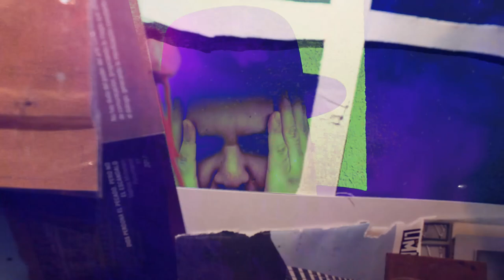El Trio Trementina - El Pez Gitano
El Pez Gitano

El Trio Trementina (Composición  y letra):
Lucas Rueckner Huerta – Voz
Miguel Gistau – Guitarra
Juan Pablo Egúsquiza – Contrabajo

Guión, Producción y Dirección: Pa'ati Uth
Co-dirección, Edición, Post-producción y Fx: Sebastian Suarez
Producción, Guión y Dirección de arte: Juan Pablo Egúsquiza
Guión y Dirección de arte: Lucas Rueckner Huerta
Productor Ejecutivo: Miguel Gistau
Equipo de Fotografía y Video: Sebastian Suarez, Silvana Tello, Alonso La Hoz Benavides, Alvaro Ojeda, Stif Benin

Gracias a Belén Monó, Tomás Del Prado, Danelle Larrabure, Daniela Lino, Daniel Ruiz-Gonzalez, Diego García Flores, David Hoffmeister y Mariano Paz por haber participado y apoyado en la realización de este video.

El Pez Gitano:
Videoclip musical del Trio Trementina donde se experimentan diferentes técnicas y herramientas de animación y collage digital, buscando generar así un nuevo lenguaje visual y expresivo. Se utilizan materiales y objetos reciclados de forma creativa para recrear el mundo submarino y tocar el tema de la contaminación del mar, planteando una visión de cómo imaginamos este mundo desconocido, misterioso e inhóspito, que hoy en día a causa del ser humano y de su necesidad de consumir, se encuentra invadido por basura y residuos, afectando nuestro ecosistema.

"En la orilla hay un pez
Nadie sabe de donde es
Quien es?
Es solo un pez

En la orilla hay una cima
Que camina la colina
Donde veo el océano al revés

Shubidubaba Shubiduba
Shubi Duba Dubi Dhubiduda
Shalala

Y despierto al amanecer
Con los dedos en los pies
Amarillo y limon
Yo me asusto un montón
Y aprieto toda la sien
Ya no se que puedo hacer
Y ese pez a donde fue??

Corro y corro
Miro de debajo
Donde esta el escarabajo
Oye nena, vamos en busca de esa sirena

Laaaaaaa, laralalaaaaa, laralalaaaa, laraaaa laraalalaaaa
Laaaalalaaaa, laralalaaaaa, laralalaaaa, laraaaa laraalalaaaa

Ya estoy tan cansado
De este gitano que camina de costado
Esta medio dislocado
Esta ese pez

Y esto fue lo que quedo
De un pisco, queso, ron
Shubiduba shubidububabubaaaa

Y a qui estoy un día mas
Sin poder dejar de verte pasar
Por el mar, por el mar